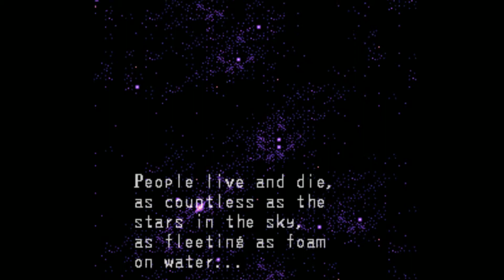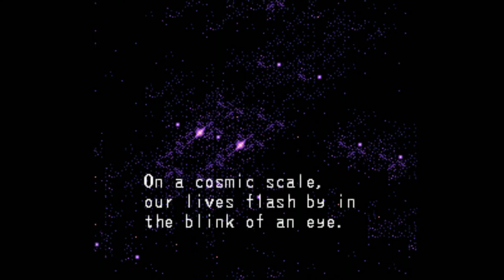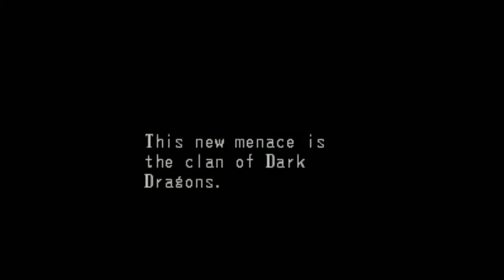Breath of Fire Fei Debug Glitch/Exploration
So upon mashing buttons during the Fei glitch, I found a way to actually move and teleport to a different part of the game.  I have no idea if it'd even be possible to get anywhere important in the game with this, but I figured someone somewhere might be interested that this exists at all.  Skip to 3:20 to see it happen, but the rest of the glitch is in real time.